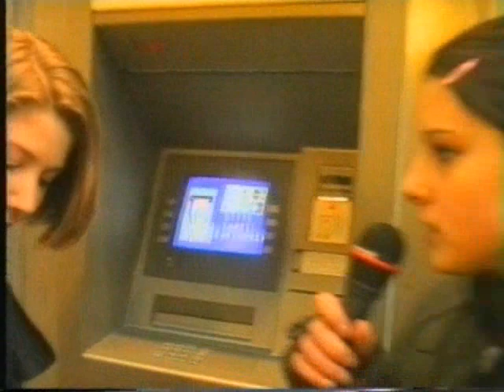FradeWo: "Brauchen Sie Hilfe?"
Auch bekannt als "Kaddi und Koko am Bahnhof". Die zwei Kinder vom Bahnhof Bremen City bieten fremden Leuten ungefragt ihre Hilfe an. Wahlweise auch Zigarillos.

Die "Frage der Woche" war eine regelmäßige Reihe bei uns mit nicht vollkommen ernst gemeinten Umfragen. Allerdings haben wir nur alle zwei Monate gesendet, damit war das mit der Woche eher metaphorisch zu verstehen...

Die Sendung Nummer #14 gilt derzeit als verschollen. Wir haben aber so richtig GAR KEINE Ahnung, wo die abgeblieben sein könnte. Die war irgendwann einfach weg. Daher hat KWiNK diesen Beitrag aus dem Rohmaterial rekonstruiert, über das er neulich zufällig gestolpert ist.

Großer Dank an die Deutsche Bahn für die (nachträgliche) Dreherlaubnis.

Moderation Kaddi und Koko (coldmirror und korikur)
Kamera & Schnitt KWiNK

Musik.
The Beatles: "Help!"
Tommy Finke: "...dass die Sonne für dich scheint"
Kettcar: "Kein Außen mehr"